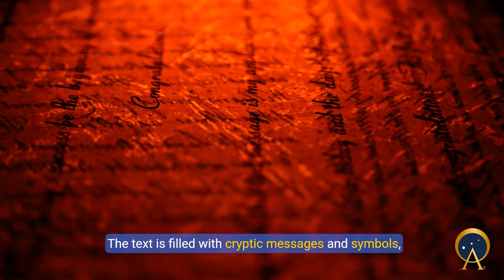The Chronicles of the Future Northam’s Circle and Their Secret Code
Dive into the enigmatic world of the 'Chronicles of the Future' as we explore its origins, authenticity, and the shadowy group known as Northam’s Circle.